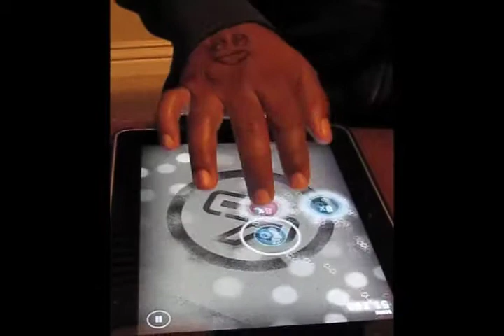DancePad - The Whigs - Technology (The John Quincy)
Hey Everyone! So I got another DANCEPAD perfect score. This time in Volume 5. The level is called The John Quincy. The song to the dance is The Whigs' Technology. You have to play this game if you have not yet tried it.